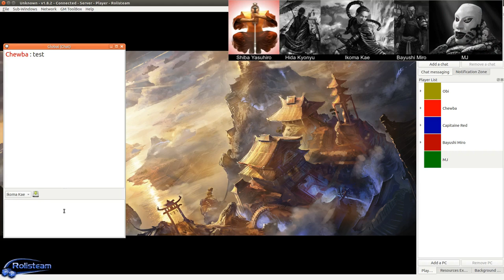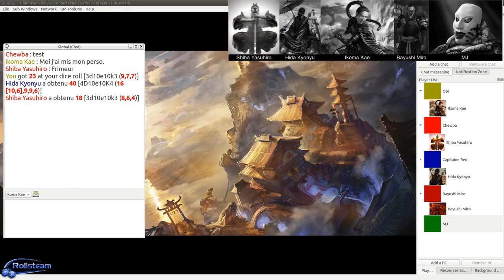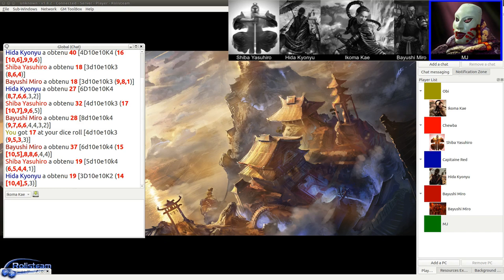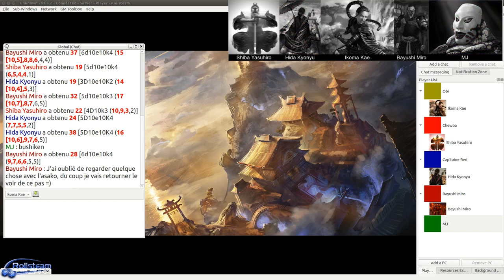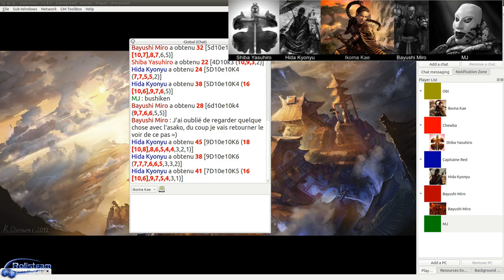JDR - 13ème Légion - Épisode 6 - Une ville sous haute surveillance - Rolisteam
Description:
Au retour dans la ville, les Héros se trouvent dans une ville occupée par leurs propre Légion.